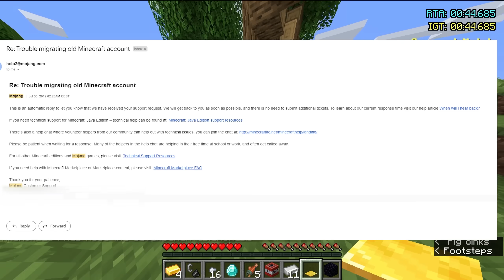Losing my 10 year old Minecraft Account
Update 9/19/2023: we did it. rekrap2 is back